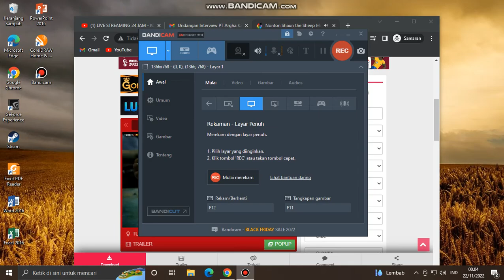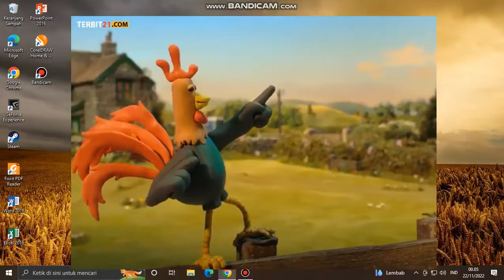Shaun The Sheep Good Bye Slip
Movie Clip Shaun The Sheep